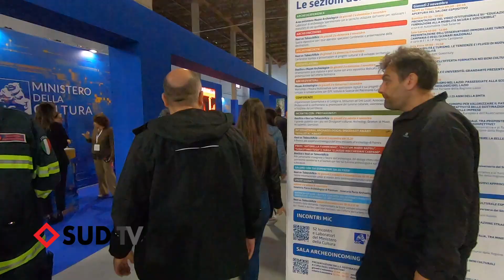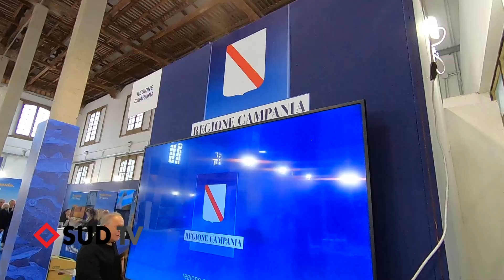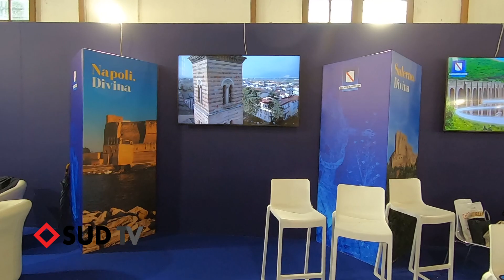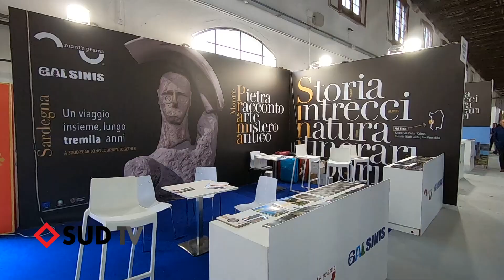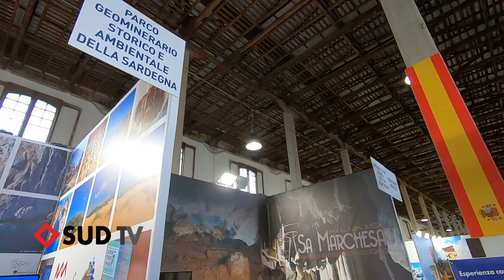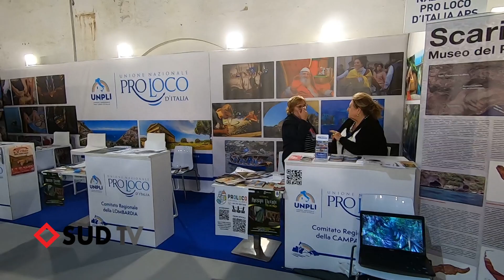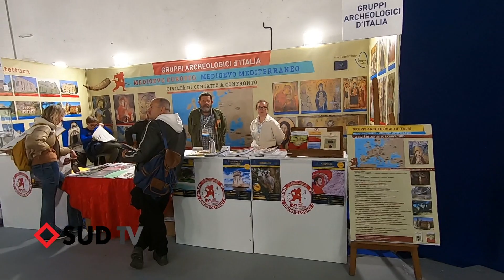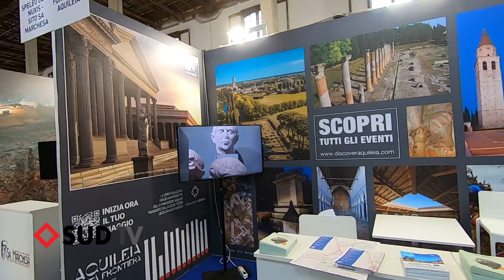✅ Dalla Borsa Mediterranea del Turismo Archeologico 2023 |SUD TV 114